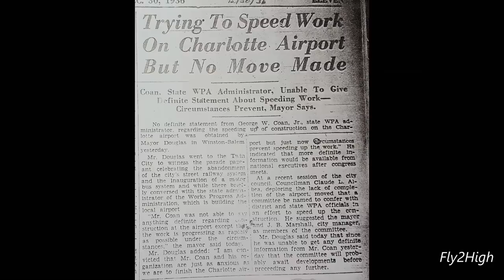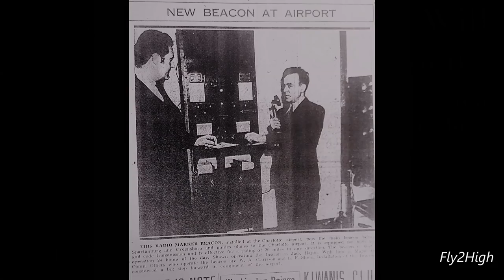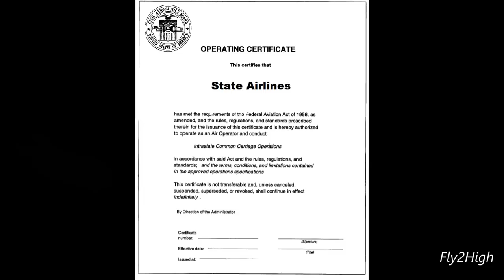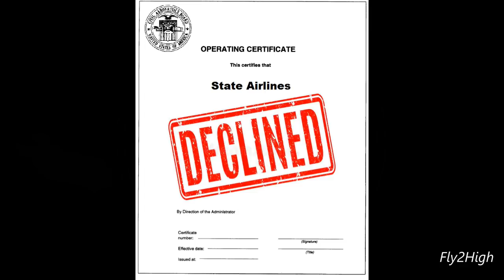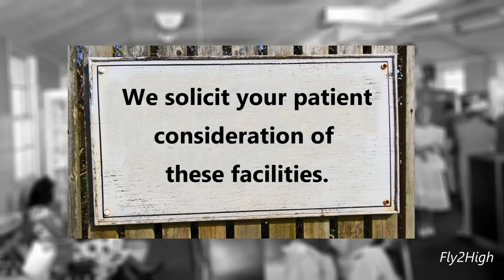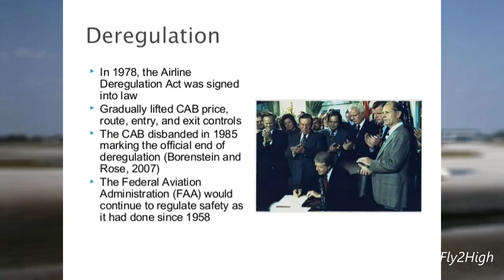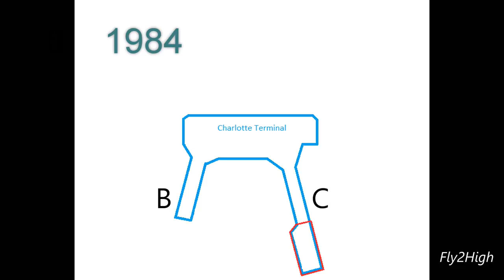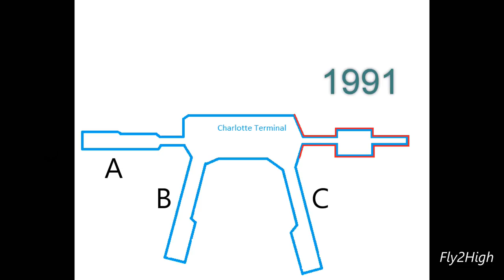The Charlotte Douglas Airport - What is its story?! (FTHVN 618)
Charlotte is one of America's busiest airports.  But it wasn't always that way.  In fact, there was a time there was no airport here at all!  Take a journey back in time with me and learn more about fascinating aviation journey the City of Charlotte took over the last 80 years.

(FTHVN 618)

00:34   Seeds of Aviation are Planted  (1903)
01:20   Johnny Crowell Opens Charlotte's First Airport (1919)
02:24   US Airmail Service Comes to Charlotte (01 April 1930)
03:00   Johnny Crowell Sells His Airport - Becomes "Cannon Field." (1936)
03:28   The City Wakes Up - Builds their own Airport (1935)
04:43   Ground is Broken - Construction Begins
05:36   The First Airplane Arrives at the Airport (14 Nov 1936)
06:14   The Airport Officially Opens  (03 Jul 1937)
06:45   War Clouds on the Horizon  & First Runway Expansion (1938)
07:35   WWII Comes to Charlotte - City Leases Airport to the US Army.
08:34   State Airlines - Ballanca Cruiseair.
09:19   Post War Financial Problems - We Need a Terminal, but Got No Money. (1946)
10:05   Old US Army Buildings Used as Makeshift Passenger Terminal. (1947)
10:42   The Airport Gets Its First Purpose Built Passenger Terminal  (1954)
12:07   The Old Cannon Airport Closes for Good.  (1956)
12:34   The Age of Jets was Upon the Airport  (1960s)
12:52   Passenger Terminal Expanded (1967)
13:26   Airlines Need Longer Runways and a Bigger Terminal (1970)
13:55   Airline Deregulation - Air Traffic Soars and New Runway Needed More than Ever. (1978)
14:17   The Airport Gets a New Runway & Control Tower  (1979)
14:48   The Airport Becomes a Hub. (1979)
15:22   The New "North" Terminal Opens - old "South" Terminal Closes (1982)
16:32   The 1990s  - Terminal Expansions
17:08   A New Century  (2000s)
17:35   Another New Runway  (2010)
17:50   A New Control Tower (2019)
18:05   Plans for the Future
18:28   Epilogue - A Look Back, Let's Not Forget our History

or;
Like Fly2High on Facebook: